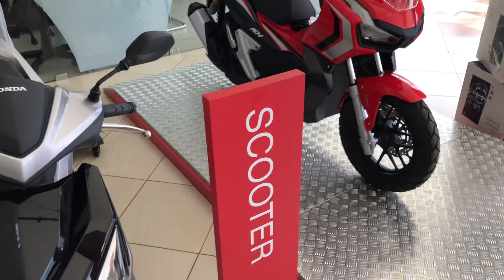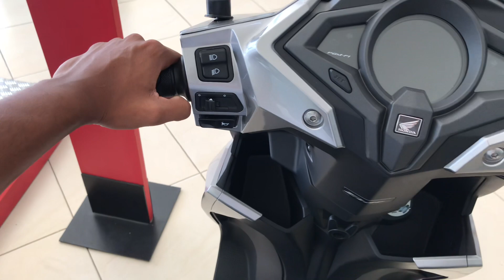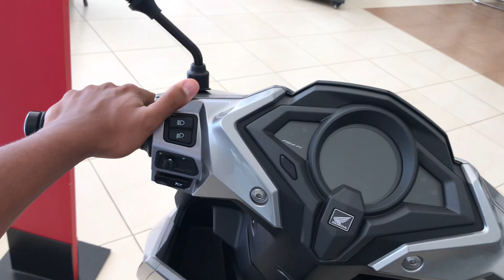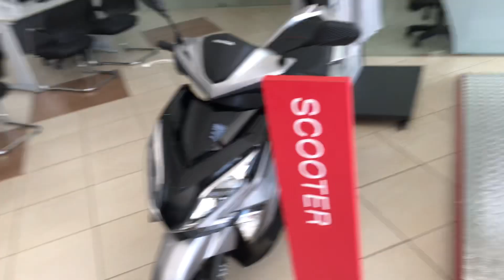CHEGOU A NOVA ELITE 125 NA HONDA - DICAS DE CONSÓRCIO, COMO CONTEMPLAR NO PRIMEIRO MÊS